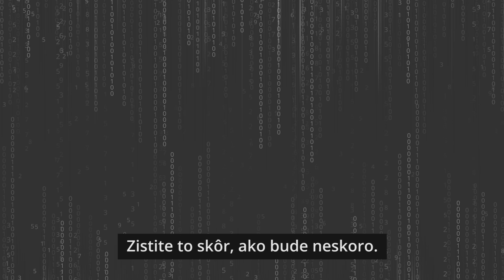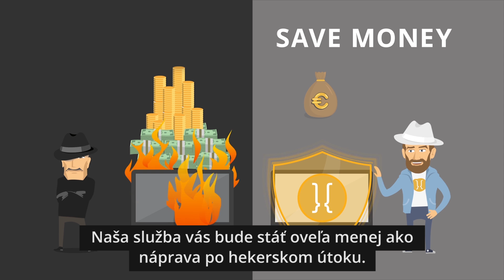Hacktrophy - nová cesta k internetovej bezpečnosti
Nová cesta k internetovej bezpečnosti
Tradičná ochrana pred inteligentnými online hrozbami už nestačí. Preto pomáhame firmám využiť schopnosti hackerskej komunity a spoločne budujeme bezpečnejší internet pre všetkých.